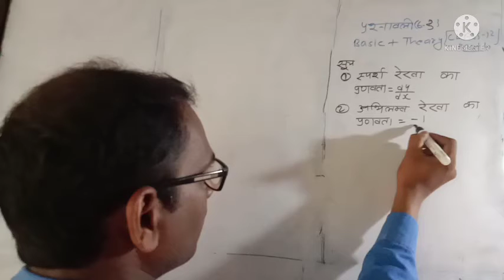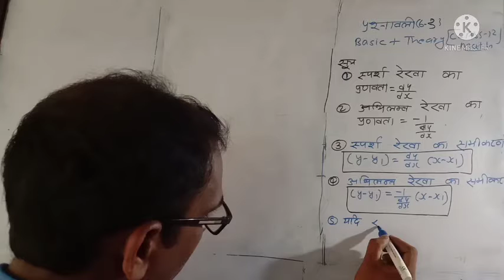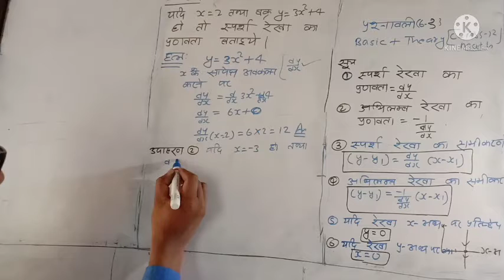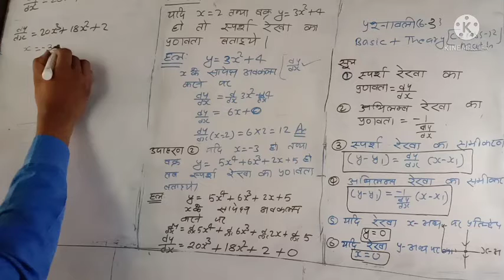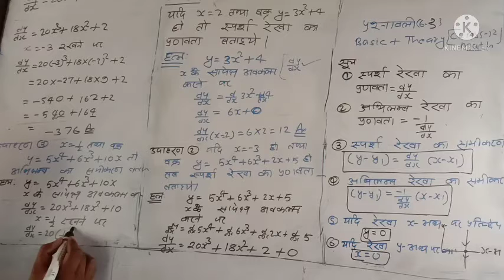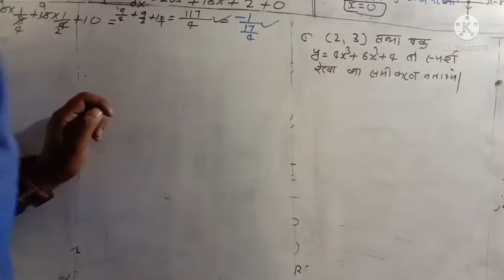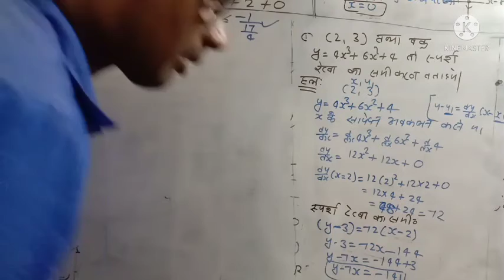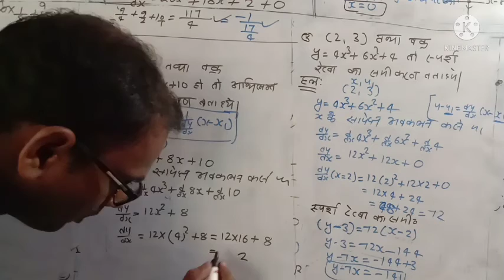class 12 math exercise 6.3 basic and theory